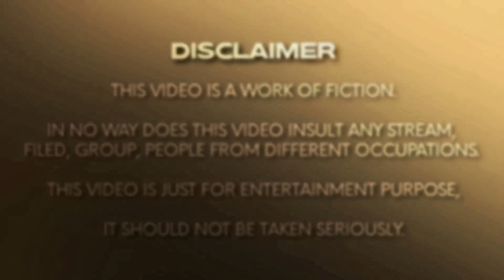BIGBOSS 8 WILDCARDS ROAST | MUST WATCH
Clip source - Twitter / X & Instagram
We are happy & open to giving credit for your work if it is shown in our video. Pls, reach us In case we missed it from our side ❤️